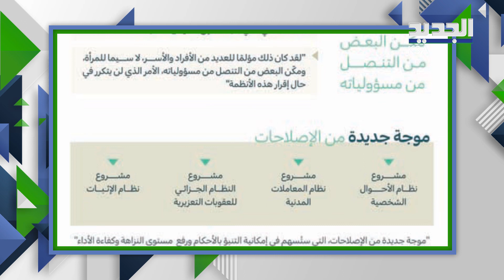نظام جديد لـ الأحوال الشخصية في السعودية .. تعرف عليه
أعلن ولي العهد محمد_بن_سلمان، الإثنين، أن مشروعا جديدا لنظام الأحوال الشخصية سيطرح برفقة 4 مشاريع أخرى على مجلس الوزراء لدراسته ومراجعته قبل أن يحال إلى مجلس الشورى ويصدر.
وقال الامير محمد بن سلمان في تصريحات نقلتها وكالة الأنباء السعودية الرسمية (واس) إن المملكة العربية السعودية تسير وفق خطوات جادّة في السنوات الأخيرة نحو تطوير البيئة التشريعية.